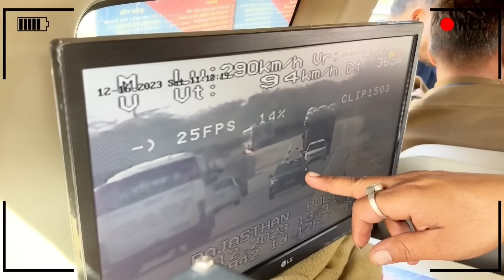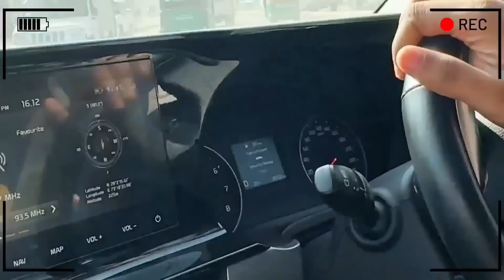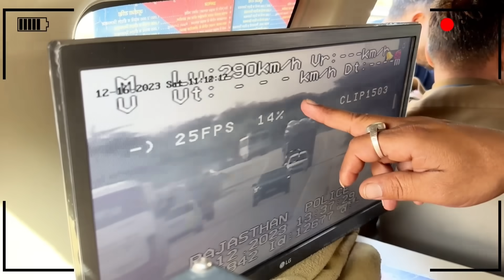Rajasthan se Aate Hue Police Walo ne Roka😥 - Kirti Mehra